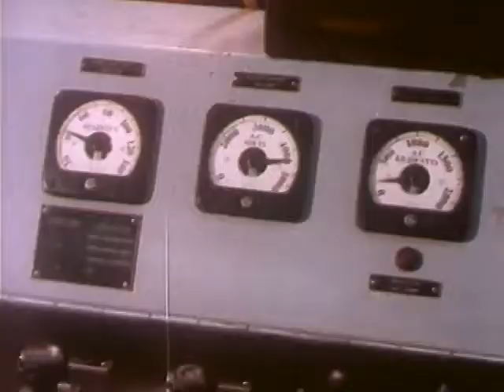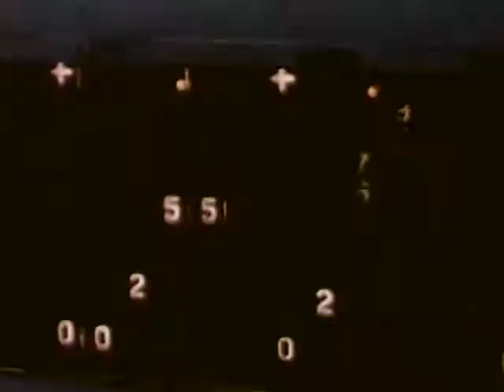The Story of The Unisphere - 1964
Design and Construction of the Unisphere.